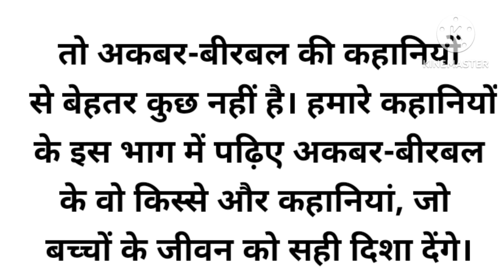Akbar Aur Birbal Ki Kahani||Baby story